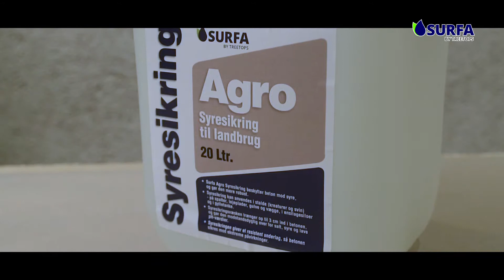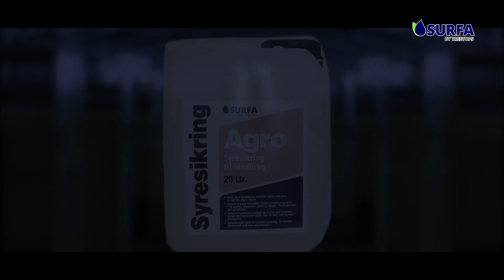Syresikring musik lyd